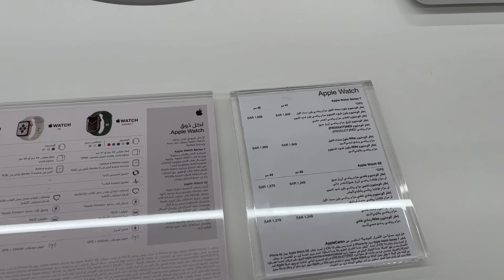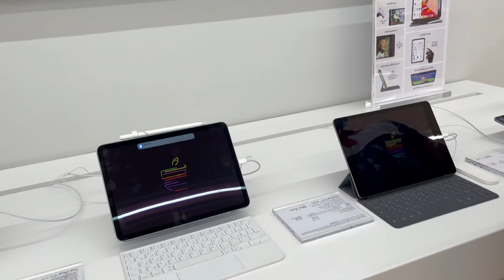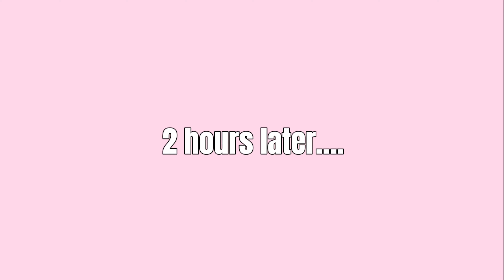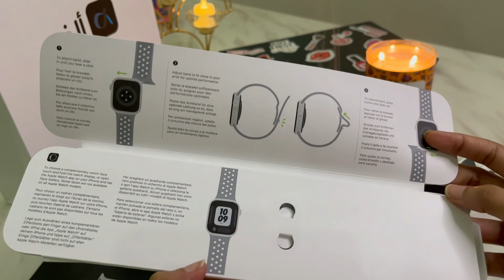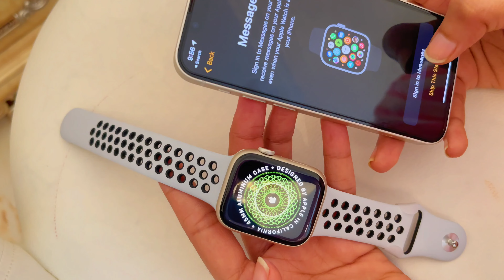Vlog | Sephora Haul 💄| Apple Watch series 7 ⌚️ (Nike Edition)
Assalamualaikum,